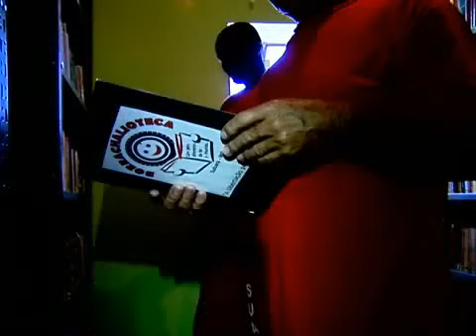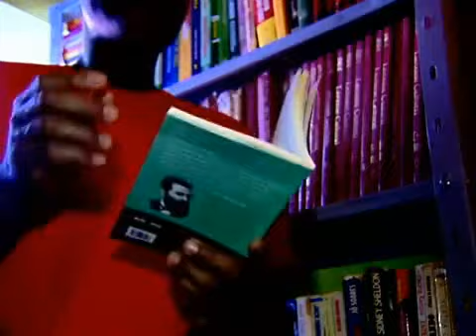Borrachalioteca no "Ação" - Rede Globo - 07 de abril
A Borrachalioteca foi tema do programa "Ação" sobre Leitura na Rede Globo. Visitaram as quatro unidades e ainda mostraram o projeto  "Borrachalioteca sobre Rodas" (no bairro Pompéu) oficina de Cordel com Olegário Alfredo, narração de história com Lurdinha Reis e ainda a apresentação dos Arautos da Poesia coordenados por Águida Alves.